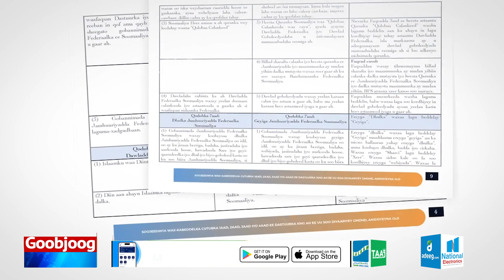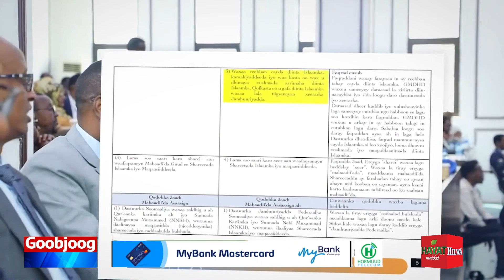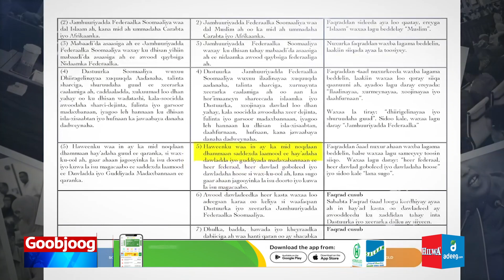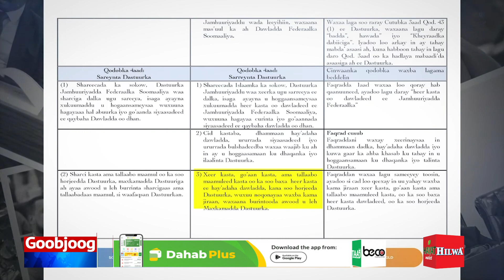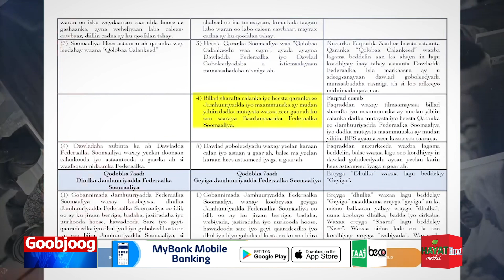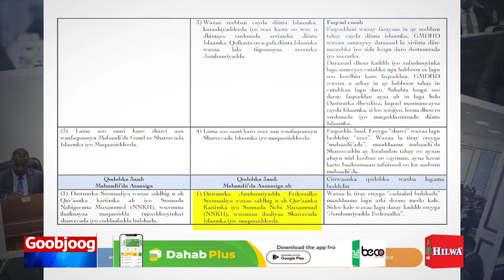Tixanaha Dastuurka waa masiirkeena, cutubka 1-aad ee Dastuurka.